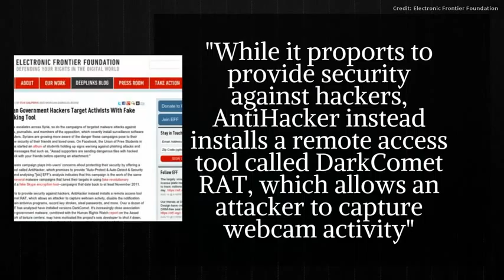CIC News 17 08 2012 Shamoon, Flash, Syria